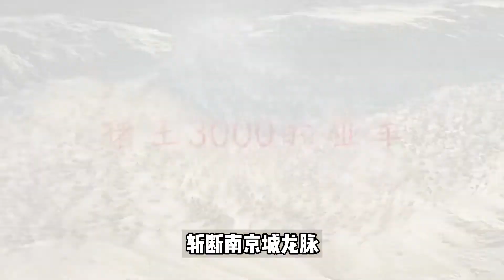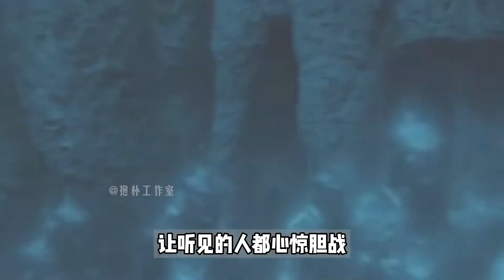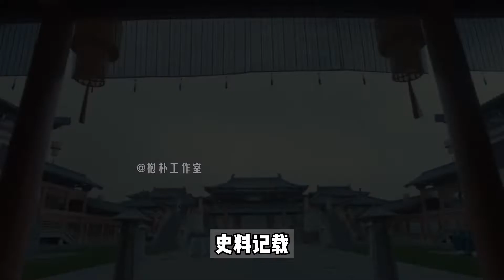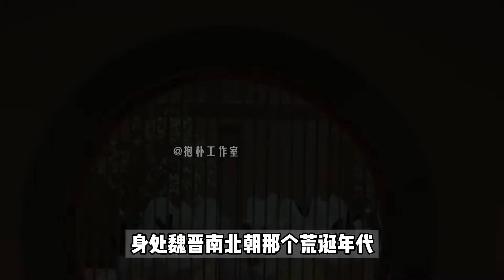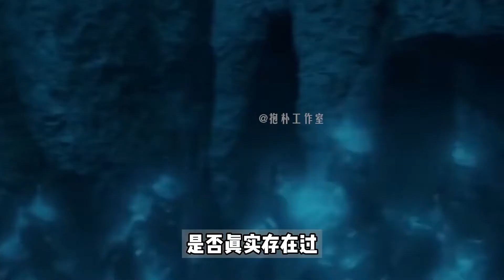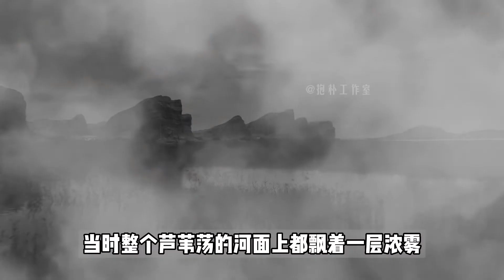斩断南京城龙脉的“猪王3000哑兵”，历史上两次出现又神秘消失？【抱朴工作室】